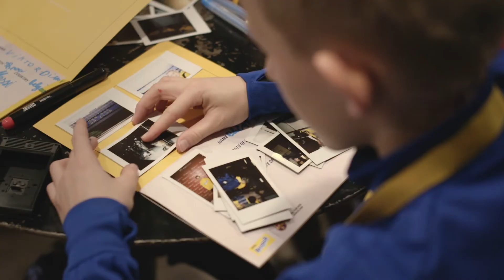Nesquik FC Barcelona nyereményjáték focikaland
Több, mint játék